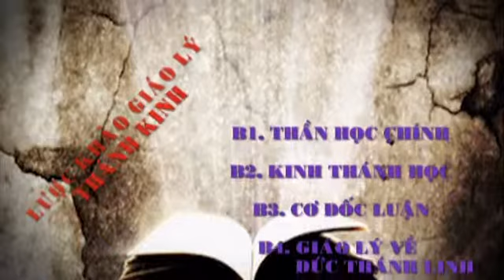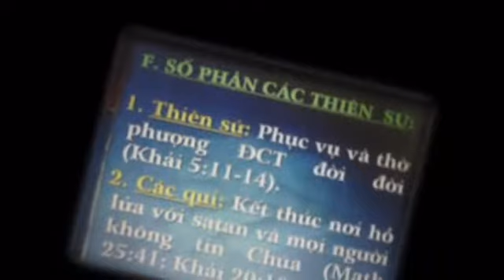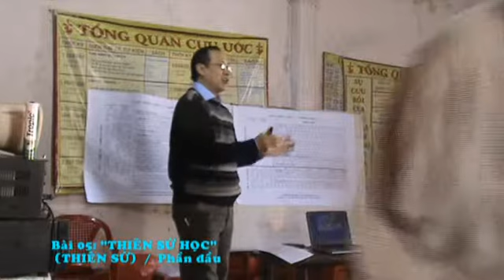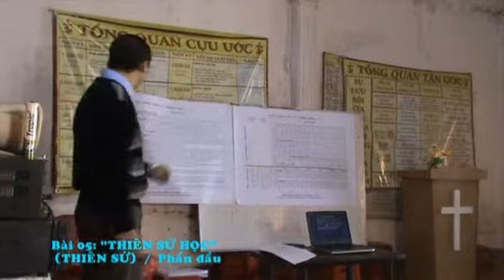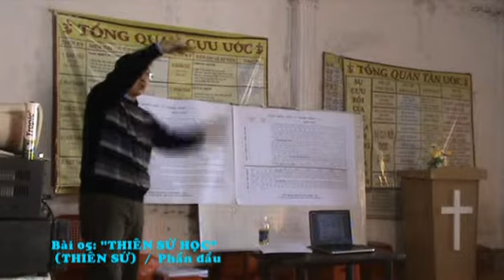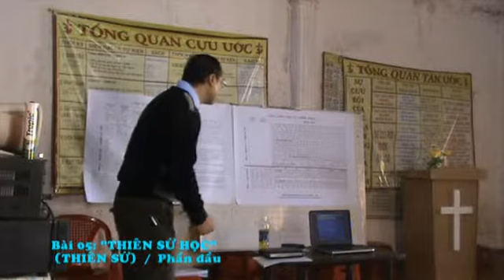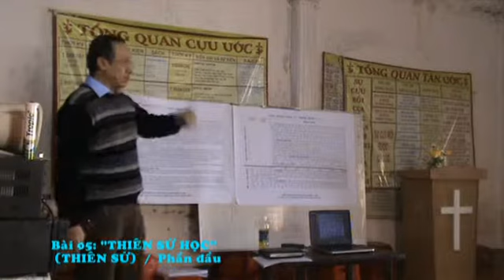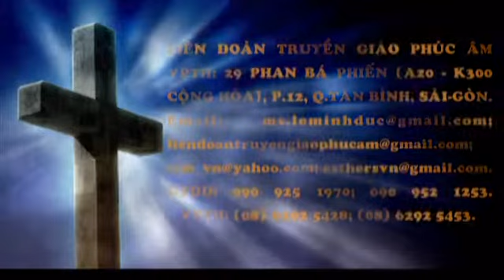B.5 - THIÊN SỨ HỌC - Ph.đầu - Mục sư LÊ MINH ĐỨC - 02.2014 - LIÊN ĐOÀN TRUYỀN GIÁO PHÚC ÂM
B.5 - THIÊN SỨ HỌC - Ph.đầu - Mục sư LÊ MINH ĐỨC - 02.2014.